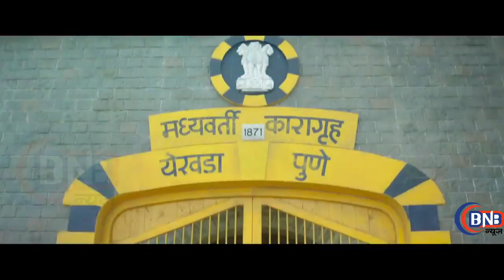संजू बाबा टीजर २|| SANJU 2 TEASER ||AYUSH JADEJA || FANS SANJU BABA